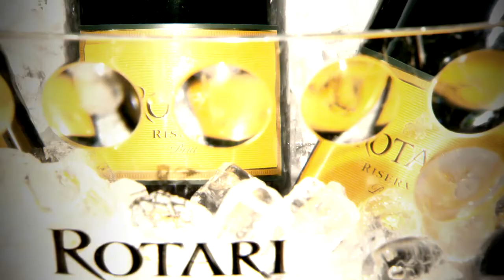Paul Peart Design (promo)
Paul Peart er et merke og klesforretning for damer-og herre.

MY STYLE YOUR FIT

Promo video by Harley Hanson Productions